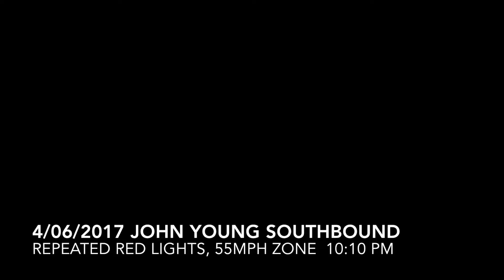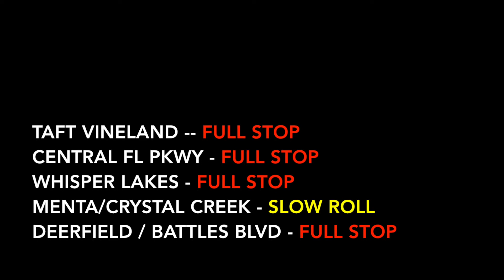Misbehaving JYP Lights #5 4 06 2017 1010 PM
Driving John Young Parkway southbound at 10:10 PM on 4/6/2017.  4 of 5 lights were red - full stop and one was a slow roll from just turning green.  On that particular light the previous cycle you could see the green light only lasted 15 seconds.  Minor roads and entrances to neighborhoods are given way too much priority compared to John Young, which is the major highway.  This was at 10:00 at night with light traffic being brought to a stop over and over in a 55 MPH speed zone.